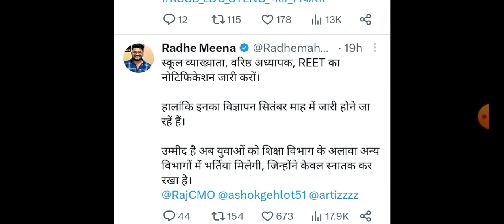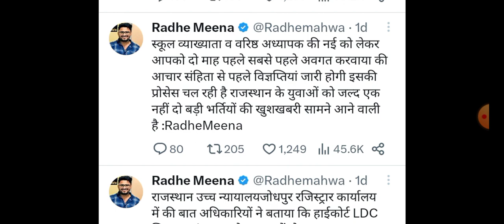स्कूल व्याख्याता भर्ती वरिष्ठ अध्यापक भर्ती रीट का नोटिफिकेशन को लेकर बड़ी अपडेट|Raj New Bharti